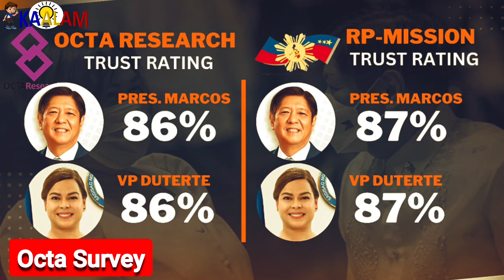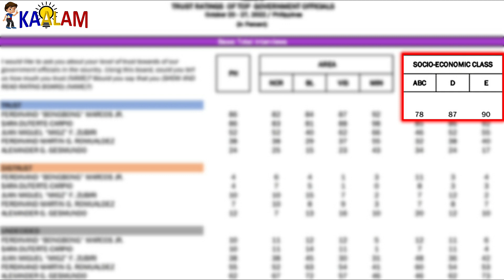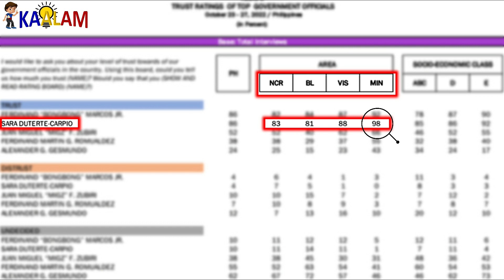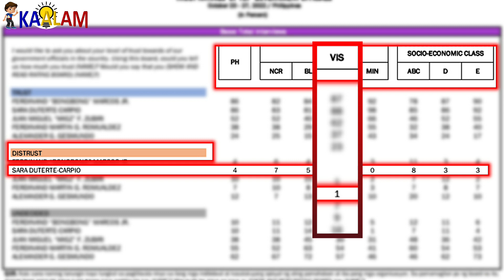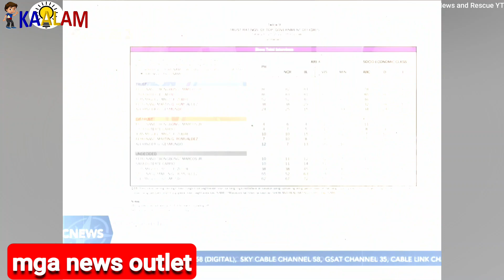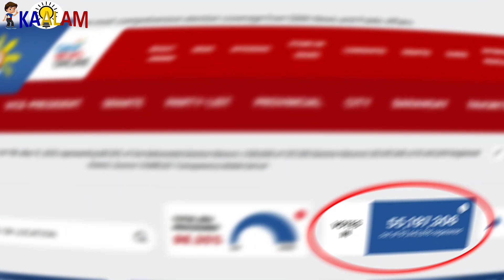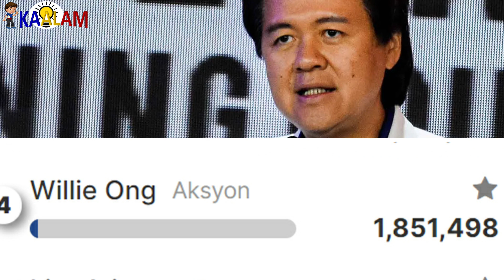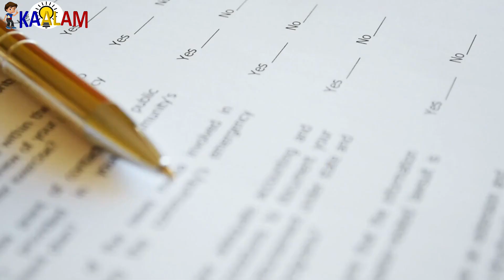PBBM Bakit Nakakuha Pa Rin Ng Trust Rating Na Mataas?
Kaalam ating alamin PBBM Bakit Nakakuha Pa Rin Ng Trust Rating Na 86%  |  PBBM Trust Rating

topics:
pbbm sona 2022,
pbbm cabinet members,
bbm news,
pbbm cabinet,
pbbm sona date and time,
pbbm inaugural speech,
pbbm sona live,
pbbm inauguration live streaming,
bbm inauguration,
pbbm picture,
first sona of pbbm,
1st sona of pbbm,
BBM Bakit Nakakuha Pa Rin Ng Trust Rating Na 86% ,
PBBM Trust Rating,
KaalamPh,